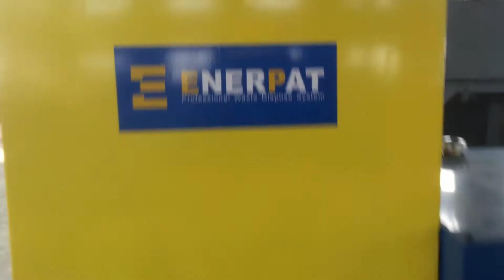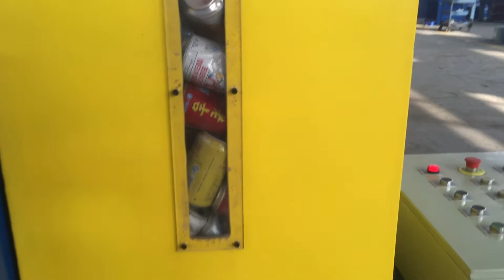Venta caliente t200xl aluminio máquina prensa hidráulica para la venta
adecuado para caucho duro, de plástico, botella DEL ANIMAL DOMÉSTICO, heno, artículos de fibra.
esta máquina utiliza doble-cilindro de compresión de equilibrio, el sistema hidráulico especial hace que la potencia más estable.
estructura de alta resistencia hace que la seguridad y confiable. utiliza la bomba de tipo pistón con alta carga.
toda la puertas se pueden abrir, y la máquina puede correa de materiales por la cruz, es controlado por la válvula manual.